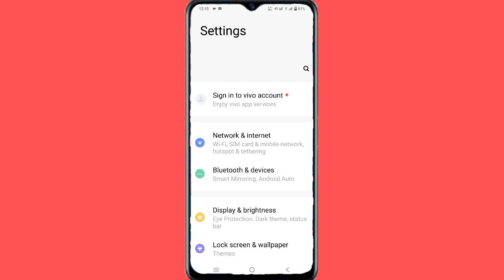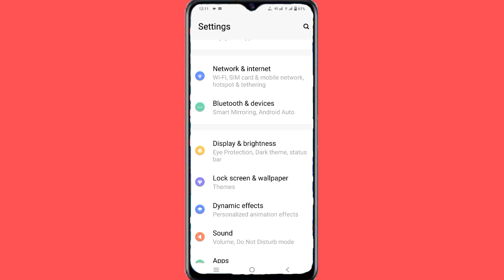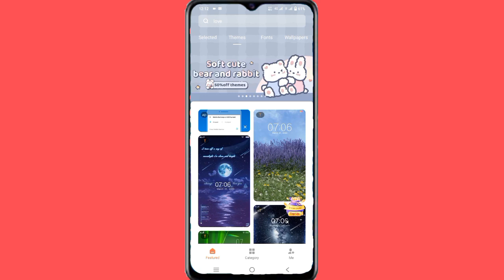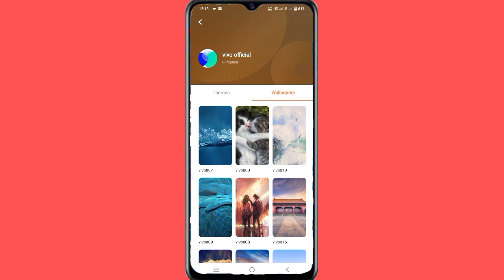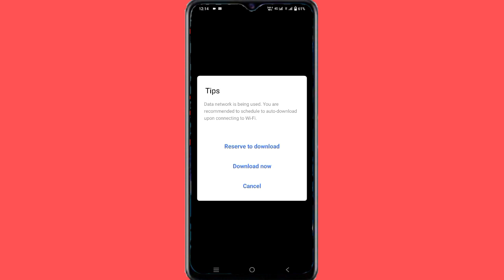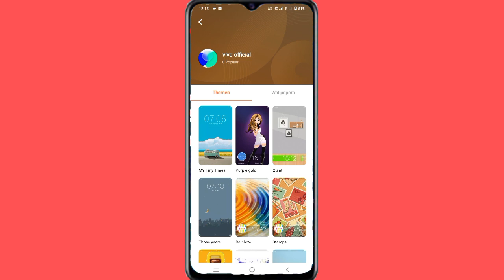Vivo Y75 Free Wallpaper Download And Apply ll How To Change Wallpaper Vivo Y75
Vivo Y75 Free Wallpaper Download And Apply
How To Change Wallpaper Vivo Y75
Vivo Y75 Wallpaper Download Kaise Kare
How To Free Wallpaper Download Kaise Kare Vivo Vivo Y75
Vivo Y75 Download New Wallpaper
Download Vivo Official Wallpaper Vivo Y75
Unlimited Wallpaper Download Kaise Kare Vivo Y75